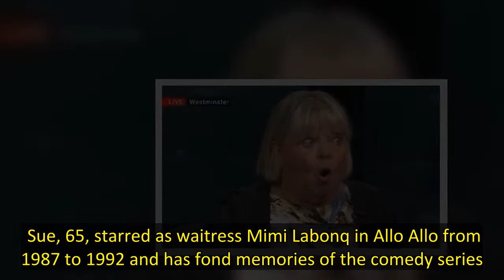'It's gone too far!’ Allo Allo’s Sue Hodge fumes over political correctness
Sue, 65, starred as waitress Mimi Labonq in Allo Allo from 1987 to 1992 and has fond memories of the comedy series. However, speaking to GB News host Nigel Farage, she admitted the BBC wouldn't commission the tongue-in-cheek show now due to the political correctness. The actress stated all people can now do is hang the memories of Allo Allo  Nigel explained he was a big fan of the show, stating it features a very particular sense of British humour. He said: “I love it as it takes the mickey ou